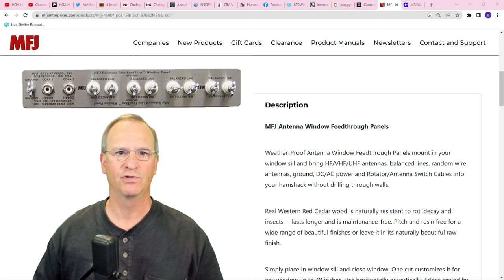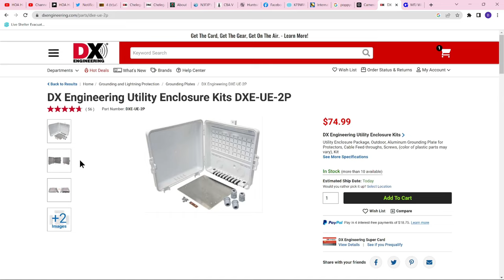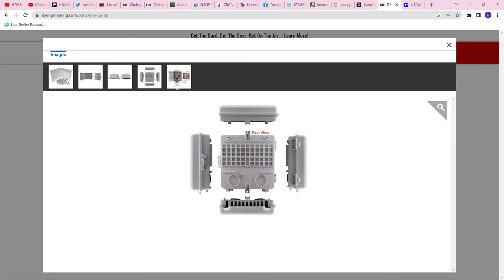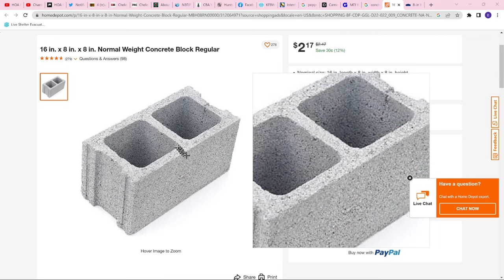New Ham Radio Shack Build Out Episode 5: Installing an Outside Coax Single Point Ground Panel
Let me demonstrated how to install  the Outside Shack Coax Single Point Ground Panel and populate it will all your coax.

😮HOA HAM MERCH😮  A UNIQUE Badge for Every License Class

👉Coax Crimp Tool
👉Coax Chase
👉Color Coded Zip Ties

Created and owned by:
HOA Ham LLC